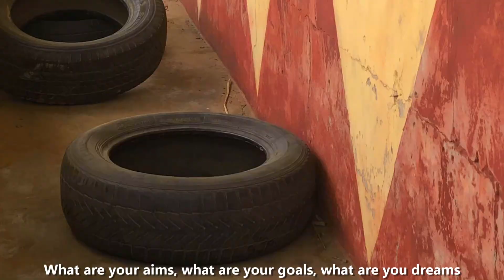Change Your "MENTALITY" 2020 - Psych Dave (ft. Flux)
Psych-Dave raps deeply about Mentality.
Listen or read carefully to his Lyrics.

We gat to improve the Music Industry.

LYRICS
Yeah,
It’s all about your mind, better set it high, with the right mentality.
Chase your dreams. Yeah!
How do you live your life, It’s all about your mind.
How do you go high, It’s about what you can see with your own eye.
I just think it’s time that the people read between my lines and my rhymes, feel my vibes, because I will never repeat it twice.
I understand them.
Got a dream, but never do they chase them, they stay there,
Then they cast the whole blame on their parents, senseless.
Every time, I always use my Talent, I didn’t say I’m perfect, but, I’m just better past them
Hey there,
You call yourself an artist with no music
You call yourself a rapper, yet you have just released nothing
You call yourself a writer, yet you are waiting for something inspiring
it comes late at night to feed you, but yet you are still sleeping, rubbish.
Every time, complaining of no resources
You never chase your dream, because you feel you don’t have money
You wake up in the morning, yet sleep late doing nothing.
Chatting, posting, you are just playing with your destiny.
It’s all about your Mindset, gat to use that Talent
Do it in the present, later in future you see it’s all for yourself
You were told to find your mission, told to create ambition
In your generation, but only those that have ear, let them hear
What are your aims, what are your goals, what are you dreams
What do you really plan to achieve in this year?
Why do you live, why do you work, why do you think
What really is your purpose on earth?
Yoh, what is your purpose on earth?
Yeah, what’s your purpose in earth?
What are your dreams, what are your goals, what do you aim, what can you really do best?
I say, It’s all about your mindset, it’s all about what you set your mind on
Wisdom, knowledge, and understanding, that’s all
Let me tell you a bitter truth, you might not need a mentor
You gat a lion in you, no one defeats when it roars
[ROAR]
In this world, just focus on your future
Make the plans in present, and look at bigger pictures
After your schooling, what’s the next procedure
Your mindset so poor, all you think is get a job
Oh God, you only pray to Jesus Christ our saviour
To ask for more favour, yet you still don’t work
What the heck do you think he is sitting up in Heaven there for?
For miracles to come, Oh, no no it can’t work

You were all told to find your own purpose
Even when you find your purpose, you will never want to follow
You are the cause of your failure, in case you don’t know
The pains, in case you don’t know.
Depression, in case you don’t know.
Never search for happiness, you cannot find that happiness
If you keep to yourself and never share them with your fellow
If you choose to receive before you give
The no need, you’re so mean, it will end up all in sorrows
It’s not about your ability, agility, responsibility
It’s about the fire in humanity with the right mentality
You may have the spirituality, audacity, connectivity
You may possess all the qualities, to go against principalities
Nobility, sincerity, humanity, maturity, priority, capacity, majority, totality in unity
This is PSYCHO-WORLD main mentality
To put your gifts in action and make your dream reality.